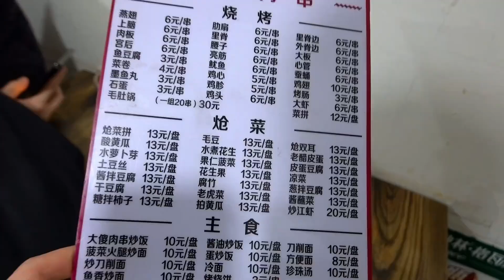齐齐哈尔十串一斤的大串烤肉，搭配鱼香炒面，真的有被惊艳到！美食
1